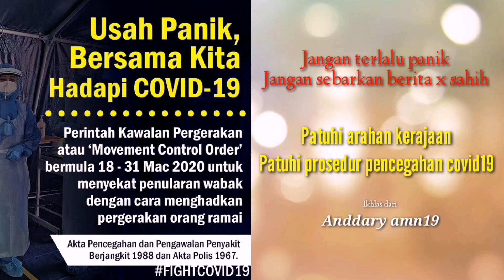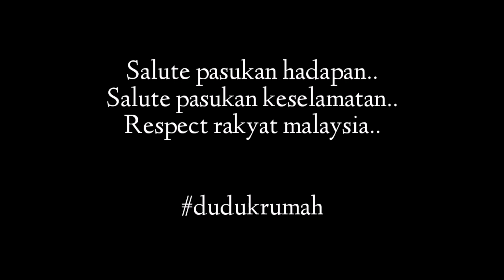Perintah kawalan pergerakan | duduk rumah kasi bersih kipas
Sekadar perkongsian..

Covid-19 boleh disebarkan dalam titisan kecil yang dikeluarkan dari hidung dan mulut orang yang dijangkiti ketika mereka batuk. Titisan kecil itu juga mungkin akan berada di mana-mana permukaan. Oleh itu adalah penting untuk menjalankan pembasmian kuman di rumah sendiri

Kaedah yang kami guna pakai skrng adalah dengan menggunakan Clorox Household Bleach (Bahan aktif:Sodium Hypochlorite).

Utk Tujuan Pembasmian Kuman gunakan pencairan dengan nisbah (1:50)

Contoh 1ml clorox household bleach + 49 ml air. Jalankan semburan di mana2 tempat yg selalu dipegang ataupun mana-mana tempat yg dirasakan berisiko.

Tuan Aeddy Lubin
(Pegawai Kesihatan Labuan)